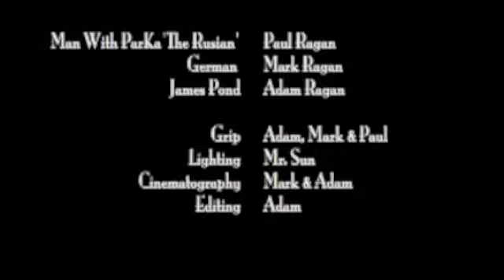The Pursuit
Guys running around in the snow for no particular reason.